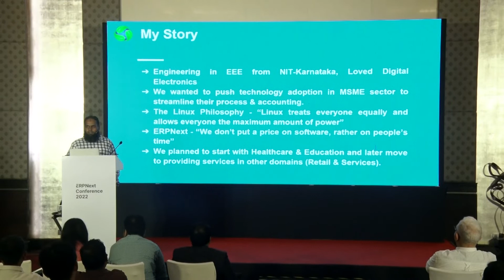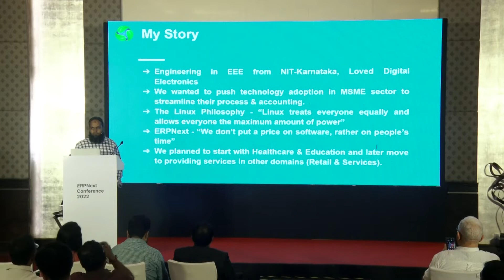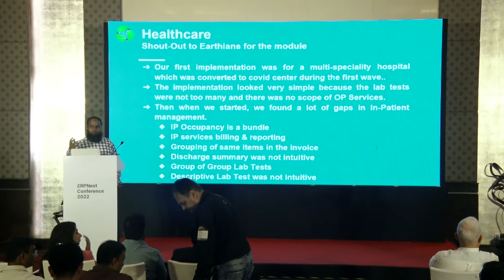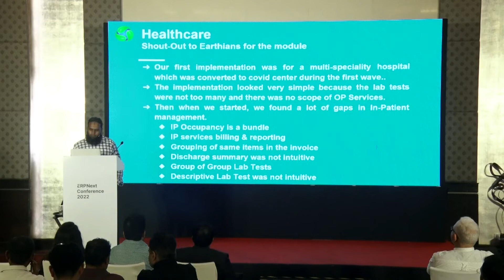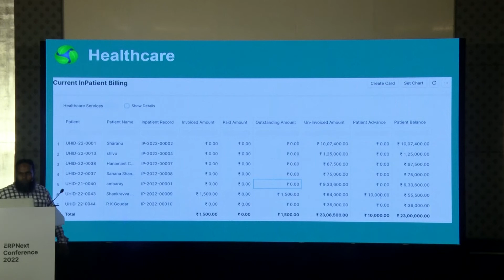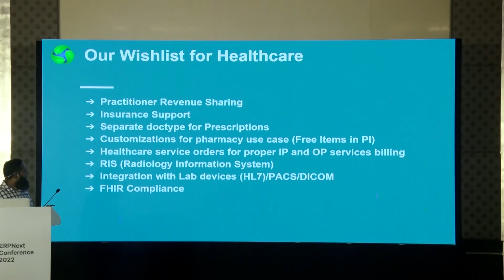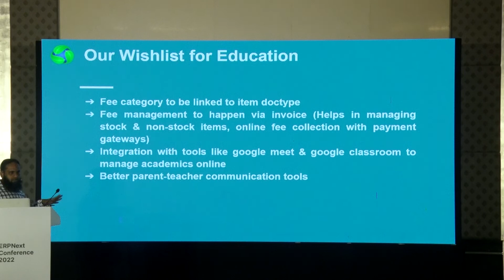Our experiences with ERPNext Implementations - Syed Mujeer Hashmi | ERPNext Conference 2022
In this talk, Syed Mujeer Hashmi, Principal Consultant, and Managing Partner at 4C Solutions share his implementation experiences with healthcare and education modules and reasons why we want to add more modules to our services.